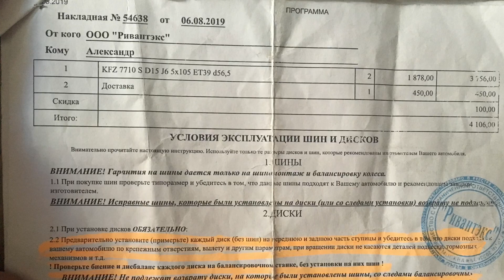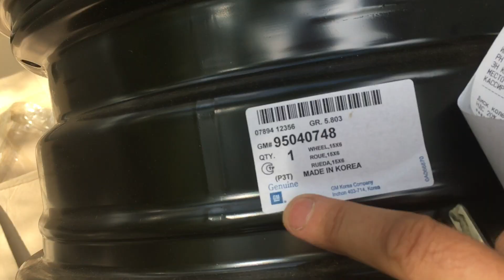Aveo T300, 200 000 км без аварий и ремонтов. ТО своими руками. Часть 8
Автомобиль Chevrolet Aveo T300, 1,6, АКПП, купленный 22 декабря 2012 года, успешно преодолел рубеж в 200 000 км без аварий и ремонтов.
Предусмотренное регламентом техническое обслуживание в период гарантийного срока (100 000 км) машина проходила у дилера.
Далее  ТО проводилось своими руками.
О наиболее интересных моментах эксплуатации за шесть лет мы рассказываем в наших выпусках.
Часть 8